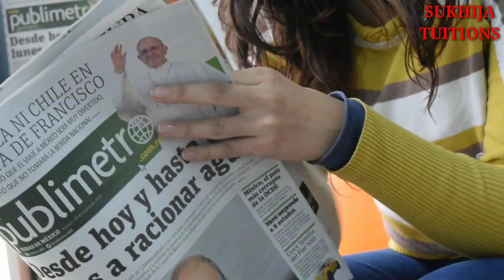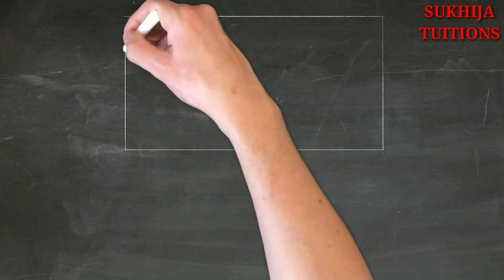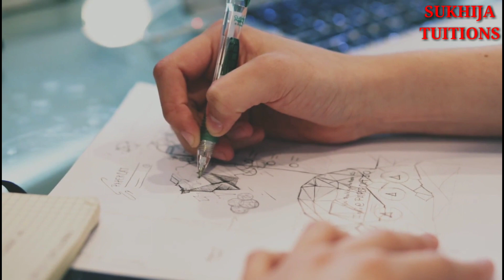MARCH 2020 ਵਿੱਚ ਪੇਪਰ ਦੇਣ ਵਾਲੇ ਵਿਦਿਆਰਥੀਆਂ ਵਾਸਤੇ ਵੱਡੀ ਖ਼ਬਰ।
Helo dosto